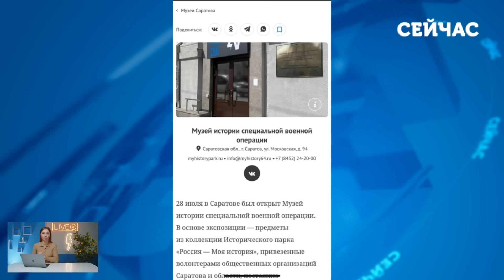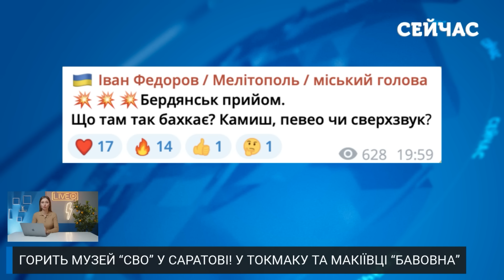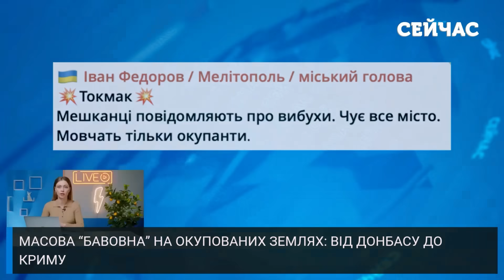🔥5 хвилин тому! ГІГАНТСЬКІ ПОЖЕЖІ в Саратові і під ДОНЕЦЬКОМ. ПОТУЖНИЙ ВИБУХ в Токмаку. Є ПРИЛЬОТИ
У Росії спалахнув музей так званої «СВО», а на тимчасово окупованих територіях України гримлять вибухи. Деталі дивіться у випуску новин «Сейчас» від Анни Ткаченко.